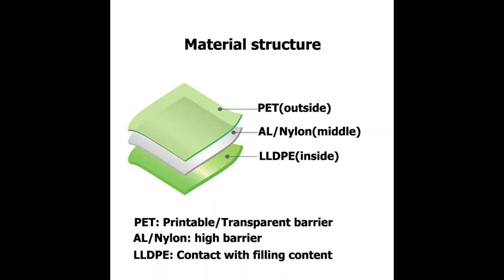FBTBZL-129: doy packaging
Introduction
For the FB-TBZL-129 doy pack, our customer used it for 60ml of fruit juice packaging.

Technical Parameters
Packaging volume: 60ml
Packaging content: fruit juice
Packaging types: doy packaging
Pouch styles: doy pack juice
Spout pouch thickness: 90micron
Spout inner diameter (Φ): 8.6mm
Spout step (gap): double

Common applications
-Sports nutrition
-Health and beauty
-Home care
-Horticulture
-Liquids

-Preview 00:00
-Material structure 00:10
-Spout cap 00:20
-Method of fill and seal 00:40
-Method of contact us 01:32